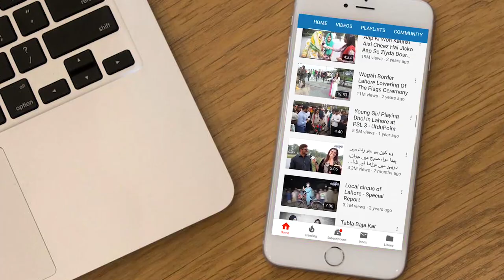Butterfly Garden In Lahore | Type Of Butterflies In Pakistan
Butterflies are beautiful insects that have large and bright colored wings and two stings in front of their mouth. One sting is used to eat and other is used for the exertion of wastage. Butterflies have the typical four-stage insect life cycle of 21 days, it starts when an adult butterfly lay down the egg and it becomes caterpillar and then it becomes a butterfly. Different types of a butterfly include Plain tiger, Sulfur butterfly, yellow butterfly, and Peacock butterfly. In Pakistan, there are very few butterfly gardens including Botanical Park or Butterfly garden in Jallo and in Johar Town Lahore. Let's know more about butterflies in Farrukh Shahbaz Warraich documentary. Check out the video